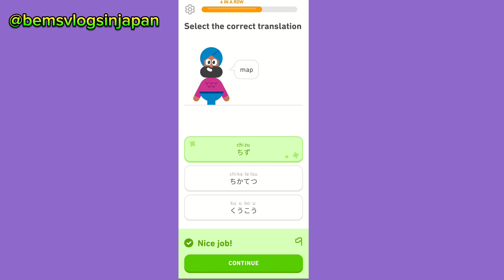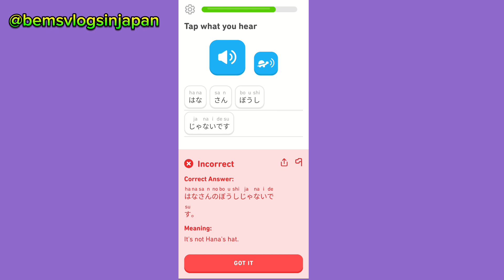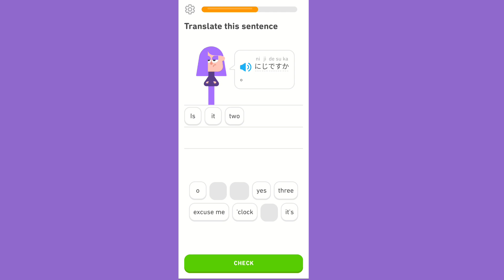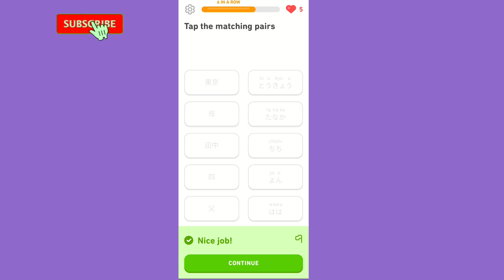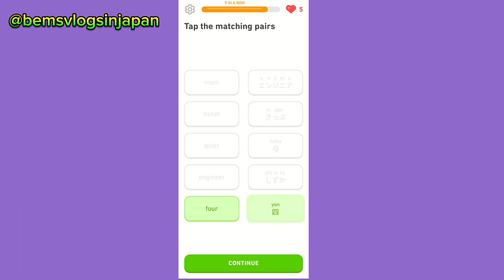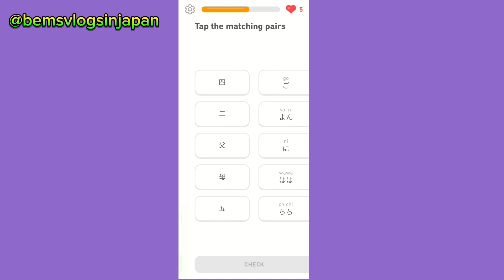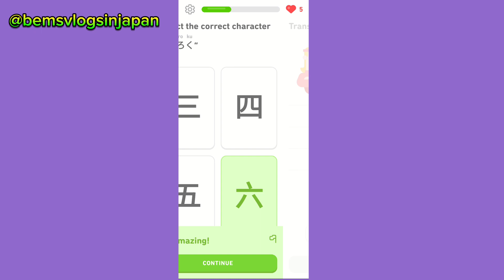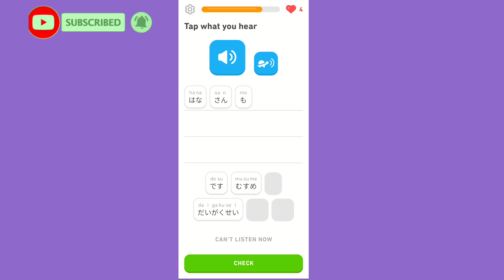Japanese Learning with Doulingo Part 11 #doulingo